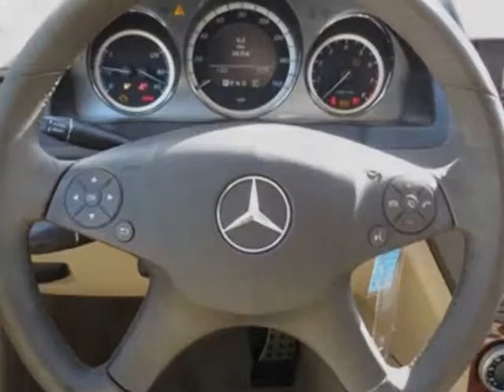2010 Mercedes-Benz C-Class 4dr Sdn C300 Sport RWD Sedan - Charlotte, NC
Hendrick Motors of Charlotte, Charlotte, NC - P01 Premium I Package, 333 Sport Sedan